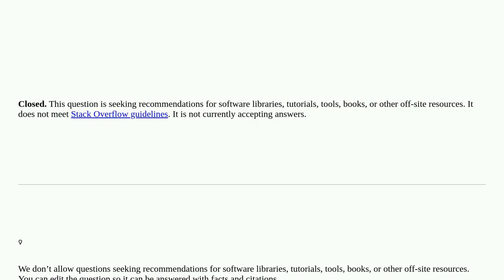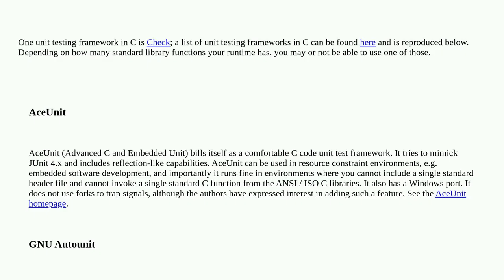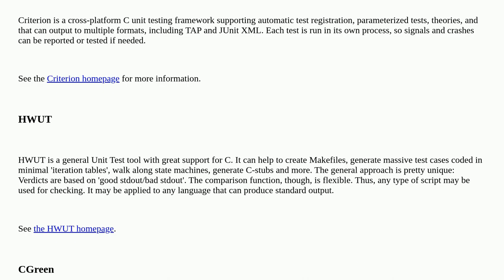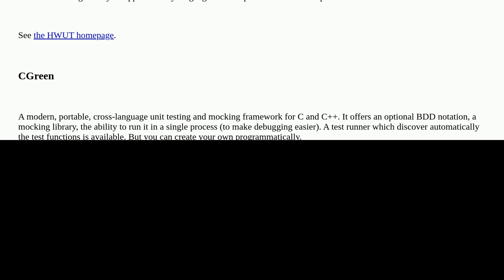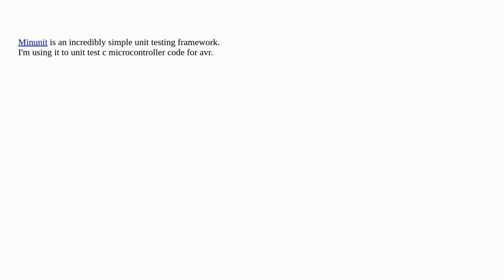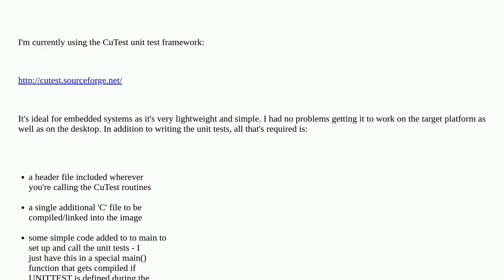Unit Testing C Code closed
A special thanks goes out to the awesome community

  embedded c unit-testing testing